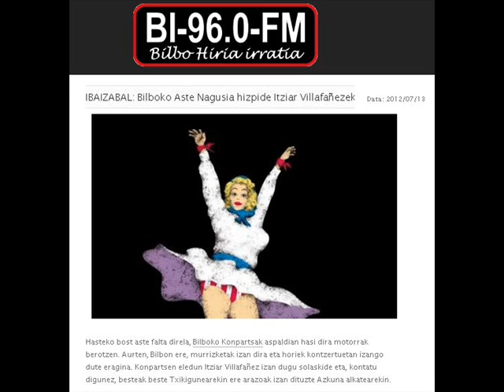Bilbo Hiria Irratia: Itziar Villafáñez (Bilboko Konpartsak)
Hasteko bost aste falta direla, Bilboko Konpartsak aspaldian hasi dira motorrak berotzen. Aurten, Bilbon ere, murrizketak izan dira eta horiek kontzertuetan izango dute eragina. Konpartsen eledun Itziar Villafañez izan dugu solaskide eta, kontatu digunez, besteak beste Txikigunearekin ere arazoak izan dituzte Azkuna alkatearekin.